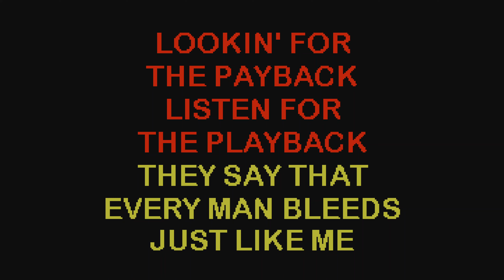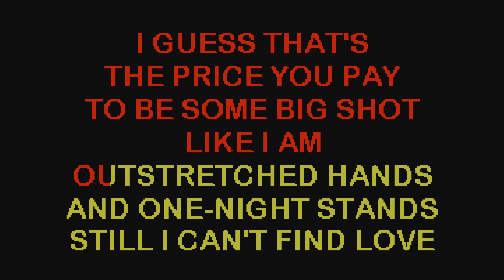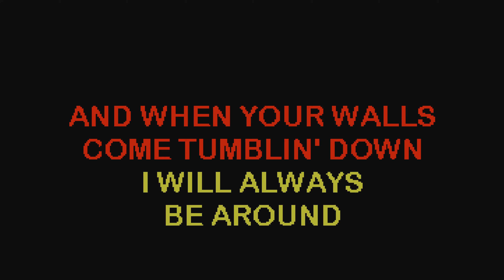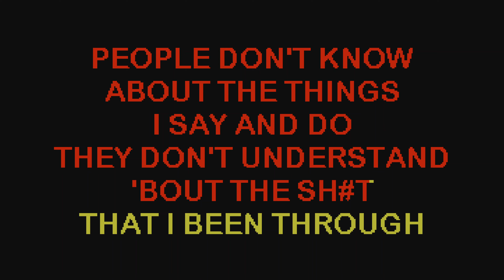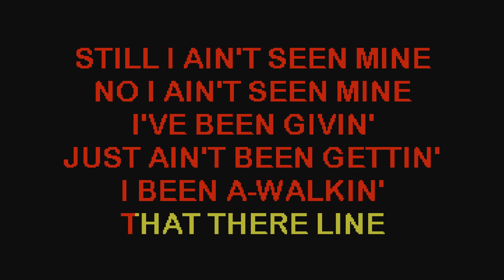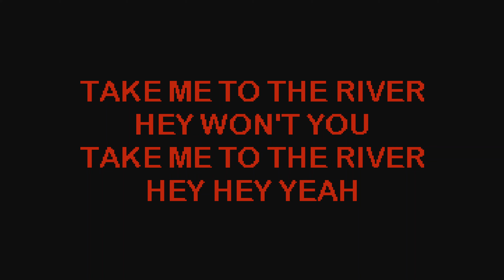Kid Rock - Only God Knows Why cover